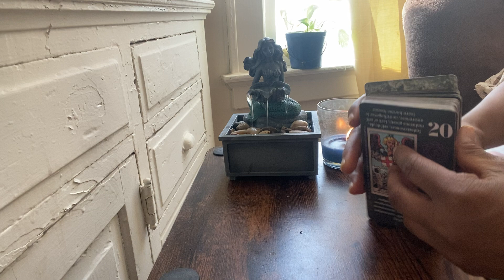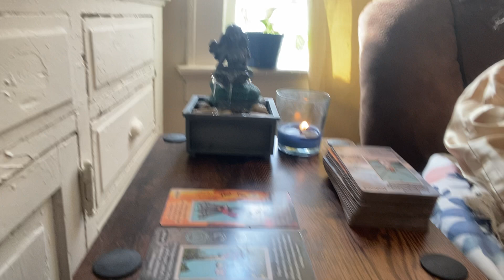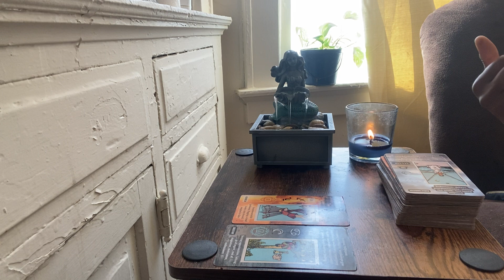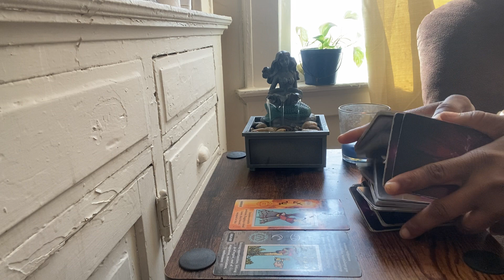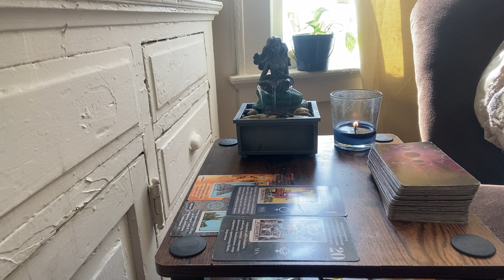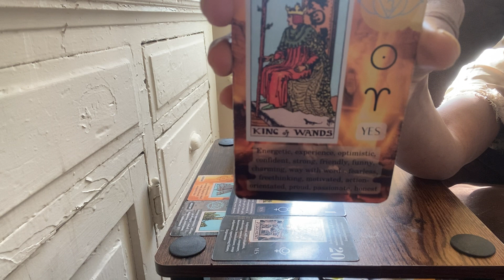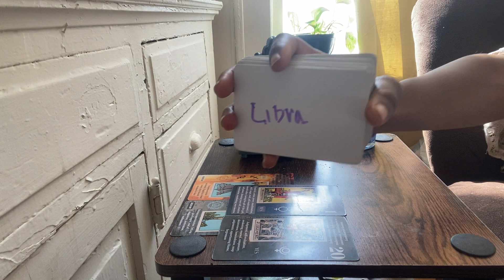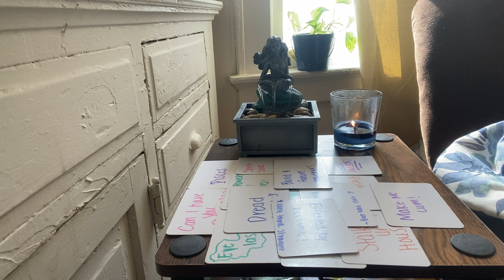Pisces ♓️,Meeting In The Middle💡tarot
*🚨Email For PERSONAL READS OPEN 👈🏽: ( p.s. PLEASE, provide your name along w. the words (Tarot Reading) in the subject bar, it'll make it easier to find you for readings ) Also PLEASE Comment Under Videos For My Phone Number 💯 PLEASE Notify Me AFTER Sending Email for A Reading Thanks 😊